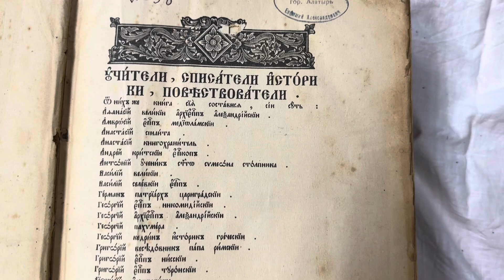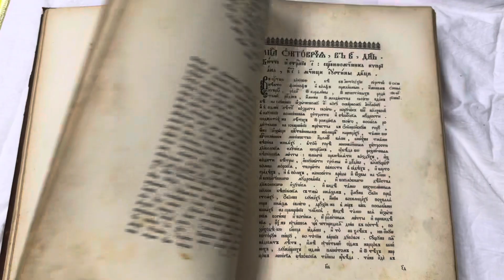Минея четья 1914 года осень